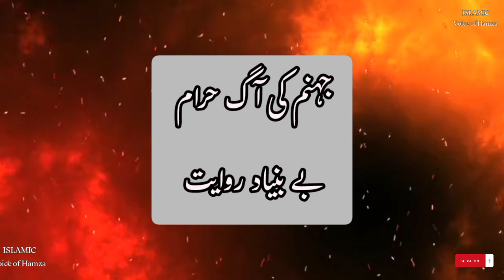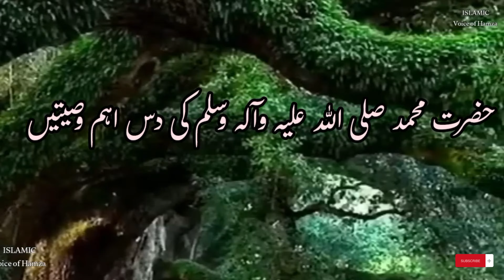Hazrat Muhammad صلى الله عليه وسلم ki Wasiat | Hazart Muhammed saw ki 10 important waseeyatain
Hazrat Muhammed صلى الله عليه وسلم ki  Wasiat  zindagi ko Khubsurat  banany ki|| Hazart Muhammed صلى الله عليه وسلم ki ❣️10 WasiaT

Uploaded By : Islamic Voice of Hamza (YouTube Channel)
Channel Owner( Uzma Muzammil)